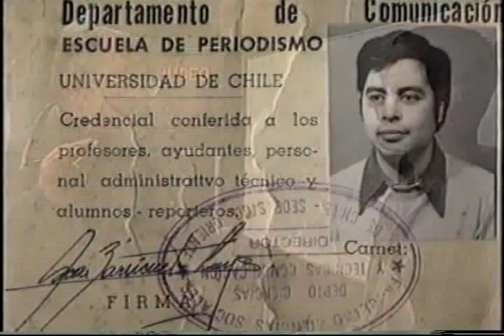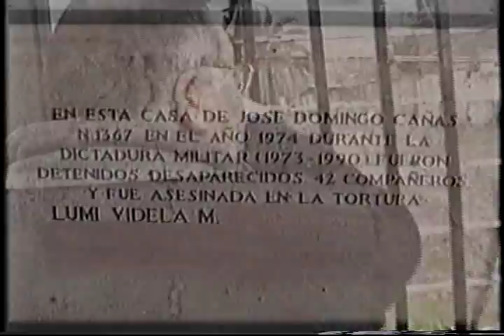Oscar Zarricueta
Quien es quien